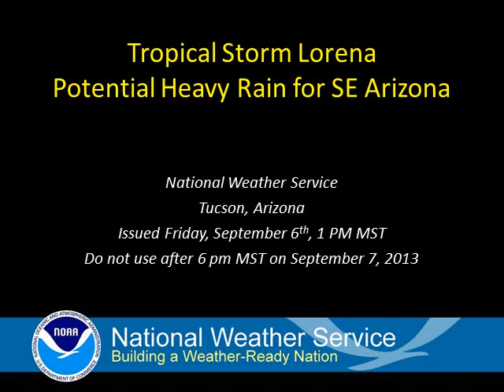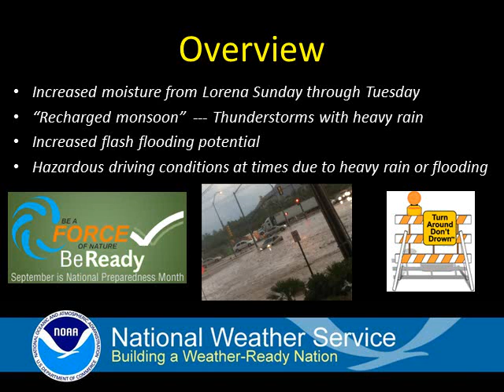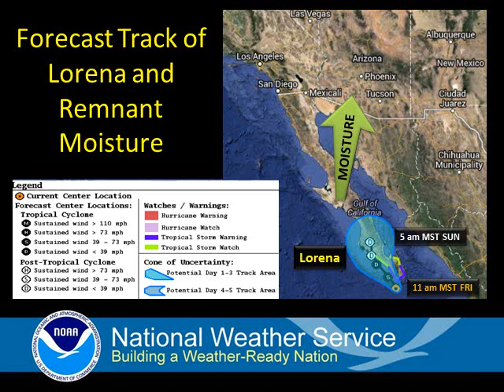Increased Heavy Rain Threat Sunday - Tuesday across Arizona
Tropical Storm Lorena will push moisture into Arizona starting Sunday and lasting into early next week.  The increased moisture will provide chances for heavy rainfall and flooding.  This briefing will help provide details on the expected impacts across Southeast Arizona.